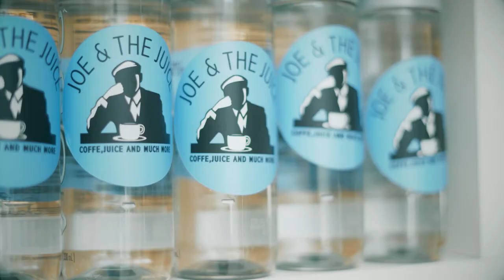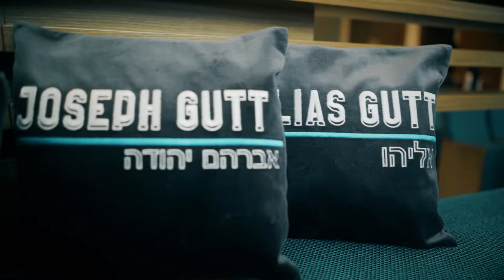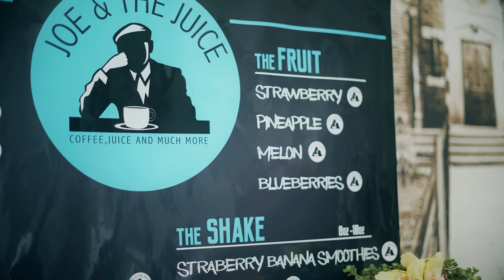Joseph's Bar-Mitzvah - Highlights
Photos by Carlos Chattah